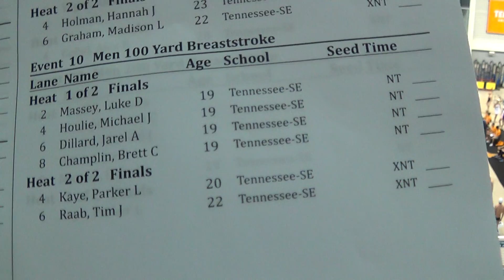M 100 Breaststroke (Barnum, Rus, Lamb)